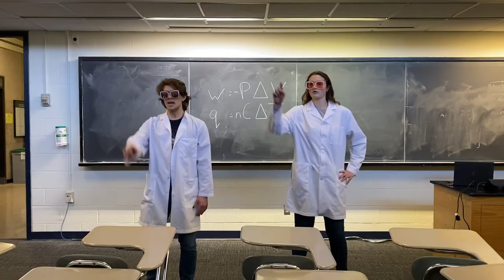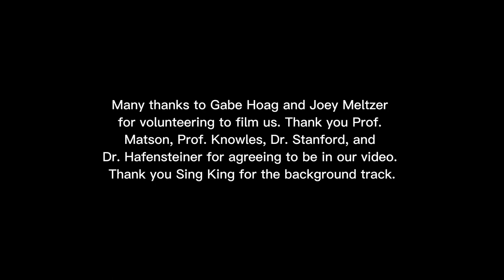Chemistry 132 Music Video (Poker Face Parody)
Citations for all sources used in this production are included at the end of the video.